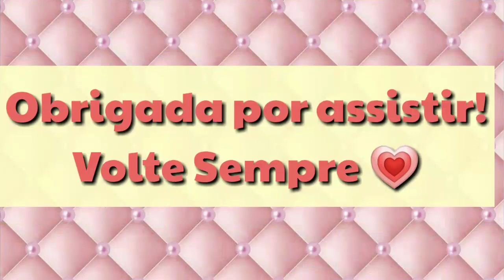Make RÁPIDA só com AVON✨